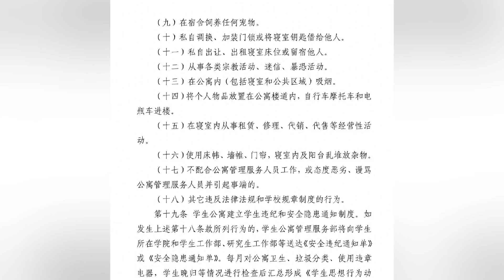多所高校禁止掛床簾引熱議，輔導員：為安全考慮，違反不會有實質懲罰